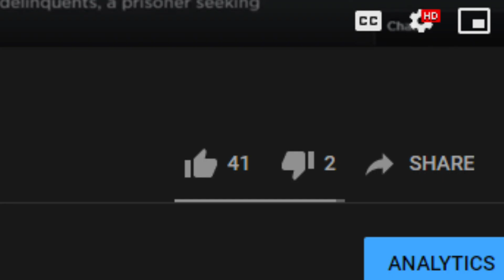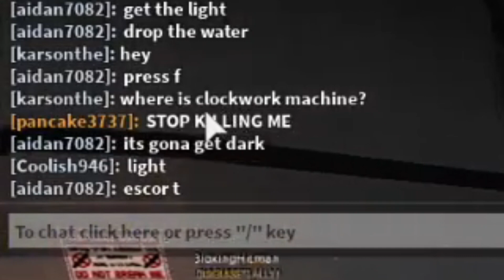Site 76 is a fun game...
Today I will be playing some site 76. 45 likes for another gameplay.